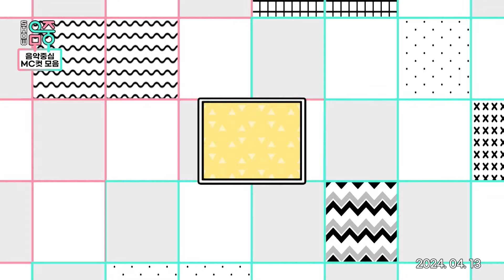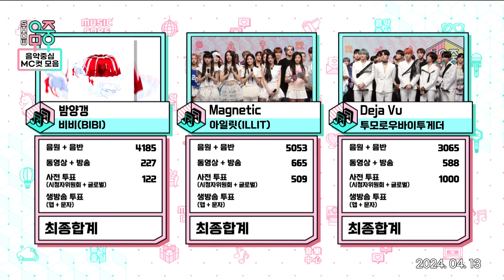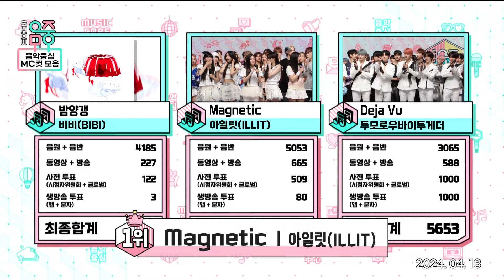쇼음악중심, 영훈 X 원희(ILLIT) X 은석(RIIZE) , 4월 둘째 주 음악중심 MC 컷 모음!, MBC 240413 방송